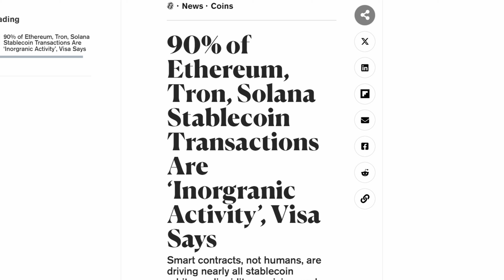LGC Reacts: Instagram on Inflation, Taxes, and Cardano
Reacting to different short form videos on Instagram about inflation, taxes, and Cardano.

My Crypto Security Toolkit:
Cardano Apparel:
Books:
FREE Crypto:
1. Lolli (FREE Daily Rewards, $1 for signing up, and $5 upon your first cashback purchase)
2. Swash (PASSIVE DATA coins for private/safe data sharing) - GREAT paired with Brave.